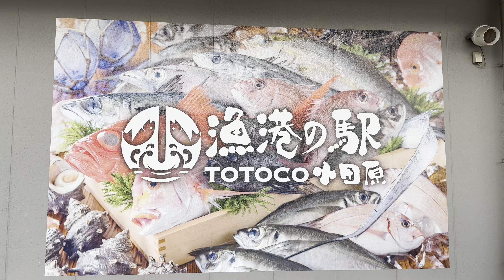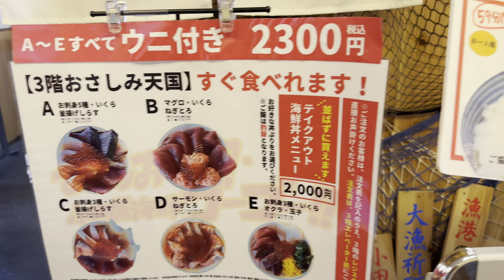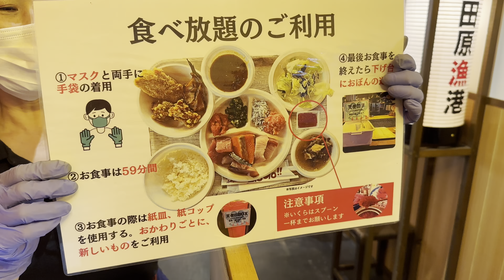【おさかな天国・小田原海鮮ゴーゴー】小田原漁港で寿司パフェを堪能